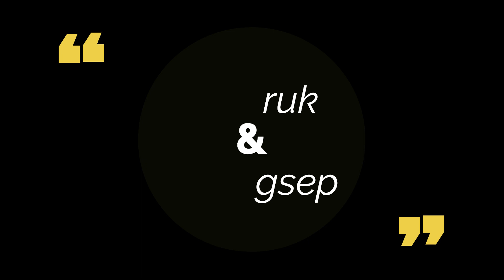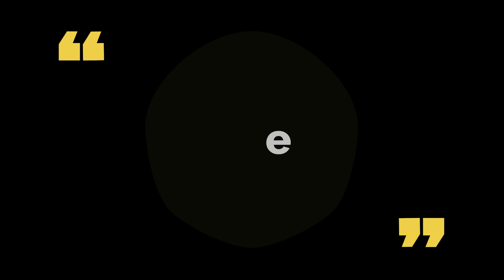Seseruan Downhill || Gravity Lovers || Cihideung Bike Park || Boys Day Out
Video ini dipersembahkan dalam rangka Milad Taekebo yang ke-8 (22 Juni 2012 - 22 Juni 2020)
Yes. setelah 2 bulan lamanya gak maen MTB off-road, akhirnya kesampaian dan gak tanggung-tanggung langsung maen downhill di Cihideung Gravity Park bersama teman-teman dari Taekebo.

Dan pastinya selalu ada segmen nyusruk & nyungsep di video saya...hehe

Special thanks buat teman-teman Taekeboer's yg berkenan berbagi file GoPro dan Drone-nya (om Adit Drone & om Egi Drone) di konten ini.

Backsound Audio:
1. Keane - Everybody's Changing (fingersytle by Alif Ba Ta)
2. Sweet Child o Mine (fingersytle by Alif Ba Ta)
3. Black or White (fingerstyle by Alif Ba Ta)
4. The Wildest DH Runs of 2019 UCI MTB DH World Cup ThrowBack
6. Kowe Tak Sayang Sayang by Didi Kempot
7. We are the Champioin (fingerstyle by Alif Ba Ta)